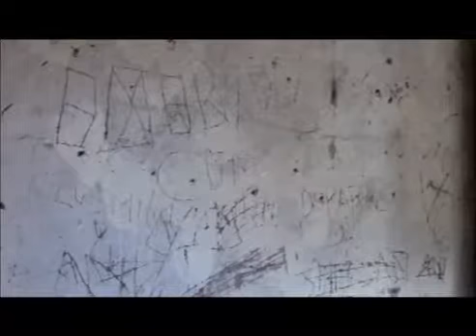Casa de Tupac Amaru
La Dirección Desconcentrada de Cultura de Cusco, hizo entrega de la Resolución Viceministerial que declara como Monumento Integrante del Patrimonio Cultural de la Nación a la casa de José Gabriel Túpac Amaru II, ubicado en el Centro Poblado de Surimana en la provincia de Canas.

En el marco de la ceremonia central por el 75 aniversario del distrito de Túpac Amaru y en presencia de las autoridades y población en general, que se dieron cita en la plaza principal, la Antropóloga Arminda Gibaja Oviedo en representación del Director de la Dirección de Cultura de Cusco, Dr. Vidal Pino Zambrano, hizo entrega de la Resolución emitida por el Vice ministerio de Patrimonio Cultural del Ministerio de Cultura al Alcalde del Distrito de Túpac Amaru, Sr. Antonio Araoz.

Arminda Gibaja, señaló que la casa natal de Túpac Amaru II con la Resolución Viceministerial, recobra su valor histórico que le da carácter activo a la identidad cultural, un icono en el pueblo de Surimana, que hace de la provincia de Canas la “Cuna de la Emancipación Americana”.

La casa de José Gabriel Túpac Amaru II posee un valor simbólico de identidad que está presente para los pobladores del lugar, quienes de generación en generación llevan muy arraigado en sus memorias el recuerdo este personaje para la historia de los pueblos de Pampamarca, Tungasuca y Surimana, que luchó contra el yugo español.

El Alcalde del Distrito de Túpac Amaru,  Antonio Araoz Enríquez, agradeció el esfuerzo de los profesionales de la Dirección de Cultura de Cusco, por la elaboración del expediente que permitió la declaratoria de la casa de Túpac Amaru, un anhelo largamente esperado que posibilitará su protección y futura puesta en valor, para que funcione un museo de sitio dedicado al precursor de la independencia, que deberá estar listo antes del Bicentenario del Perú.